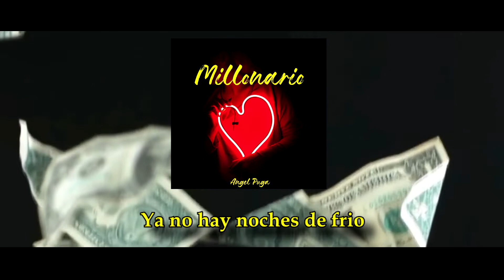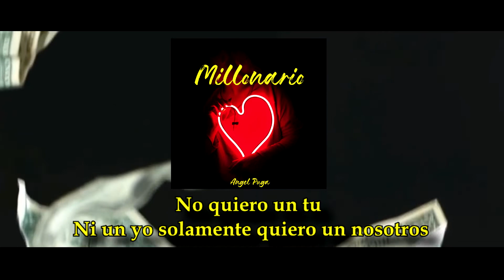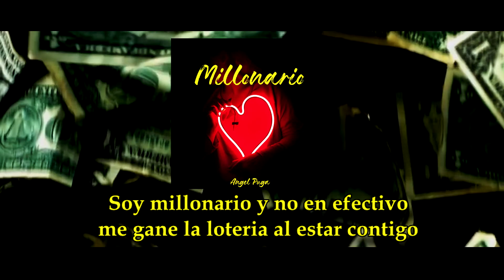Angel Puga - Millonario 🖤 (Lyrics Vídeo)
Beat: LCS

Tampico, Tamaulipas, México 🇲🇽